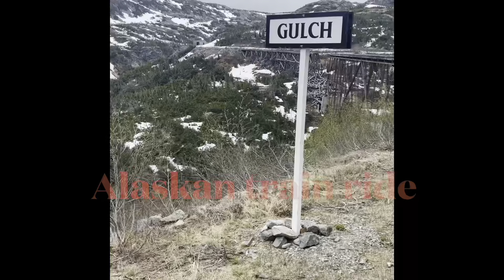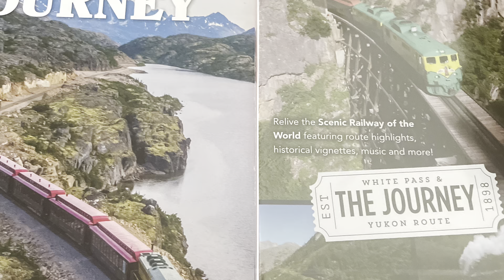Alaska Rail Tours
Train ride through Alaska